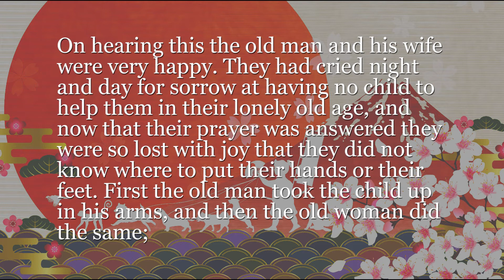【1ヶ月で完結】日本昔話でシャドーイング！- 桃太郎 - #8【初級～中級】 -Shadowing